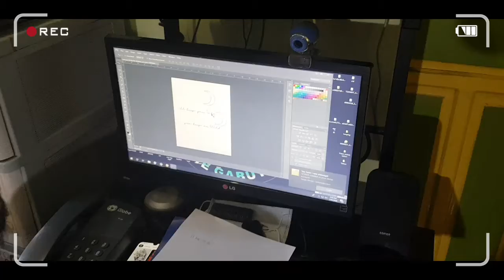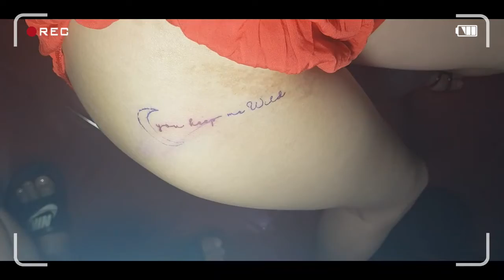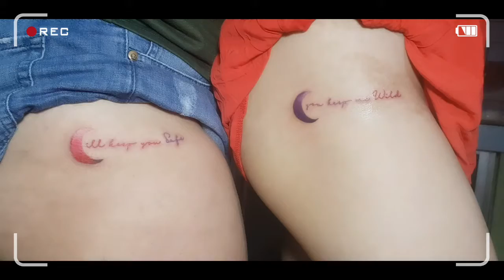VLOG 8 | BESTFRIEND TATTOOS | WORTH IT OR NOT?!!